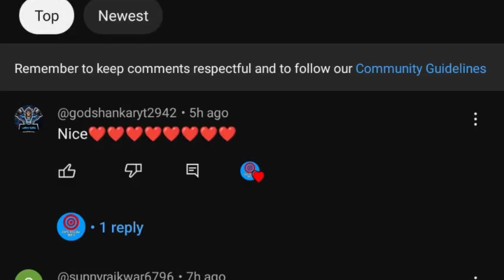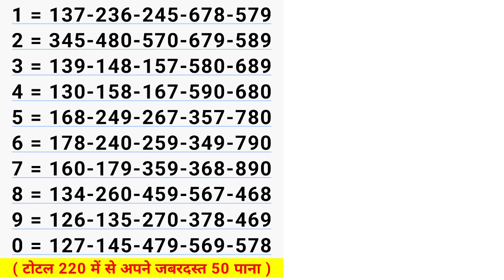Tips To Day No1